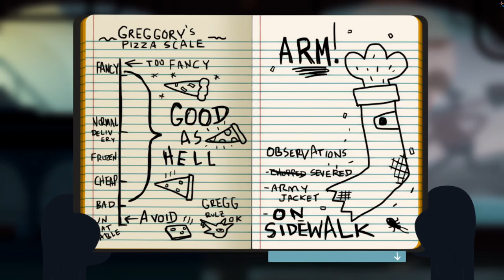Night in The Woods - Home Again (Part 6)